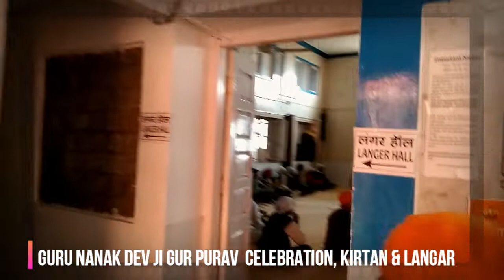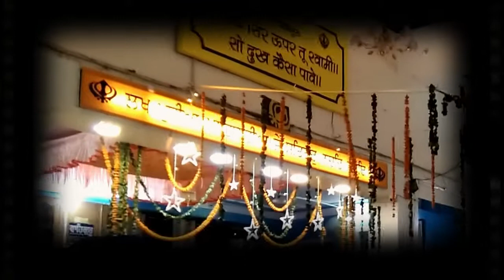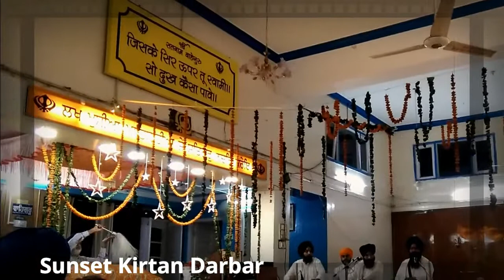Shri Guru Nanak Dev Ji Gurpurab | Shri Guru Nanak's Dev Ji birthday | Parkash Shri Guru Nanak Dev Ji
Shri Guru Nanak Dev Ji Gurpurab (Punjabi: ਗੁਰੂ ਨਾਨਕ ਗੁਰਪੁਰਬ (Gurmukhi)), also known as Guru Nanak's Prakash Utsav (ਗੁਰੂ ਨਾਨਕ ਦਾ ਪ੍ਰਕਾਸ਼ ਉਤਸਵ), celebrates the birth of the first Sikh guru, Guru Nanak. One of the most celebrated and important Sikh gurus and the founder of Sikhism, Guru Nanak Dev is highly revered by the Sikh community. This is one of the most sacred festivals in Sikhism, or Sikhi. The festivities in the Sikh religion revolve around the anniversaries of the 10 Sikh Gurus. These Gurus were responsible for shaping the beliefs of the Sikhs. Their birthdays, known as Gurpurab, are occasions for celebration and prayer among the Sikhs.

Thanks for your love and support to our channel Informative Gyan.
We are aiming at spreading all types of information.